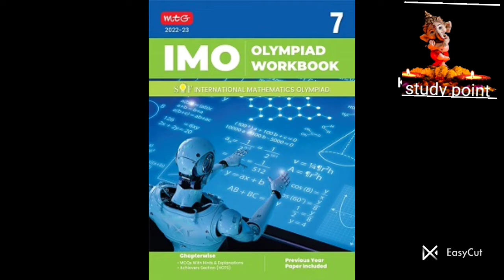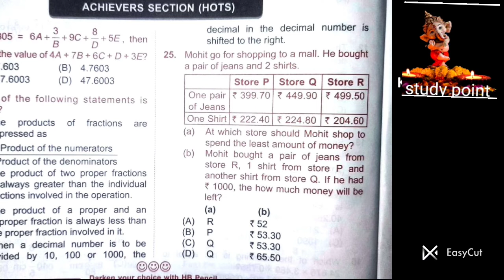class 7th maths olympiad chapter 2 fraction and decimal part 3 IMO 2022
maths olympiad
class 7th
chapter 2 fraction and decimal
part 3
2022
imo
plz click on link for book pdf